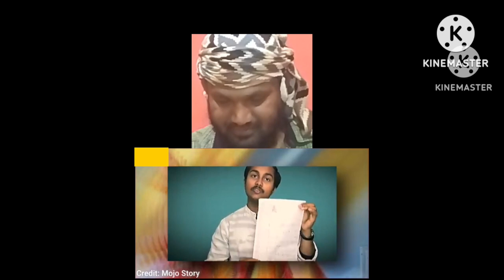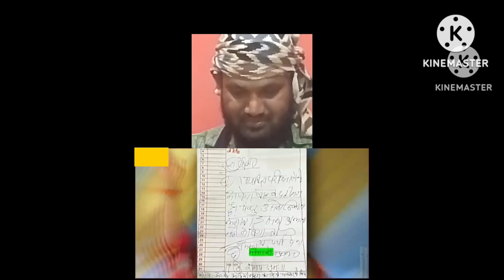reaction video,bhageshwardhamsarkar ...|ma hassan